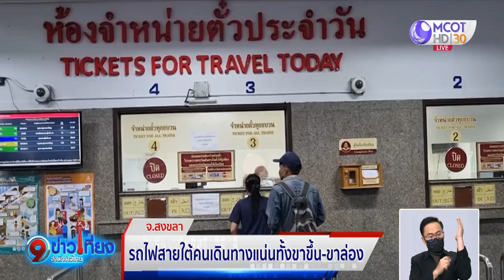เต็มทุกที่นั่ง! ชาวพิจิตรแห่ขึ้นรถไฟกลับ กทม.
วันหยุดสุดท้ายในช่วงเทศกาลปีใหม่ ประชาชนทยอยเดินทางกลับเข้า กทม.ต่อเนื่อง โดยที่ จ.พิจิตร คนแห่ตีตั๋วขึ้นรถไฟเต็มทุกขบวน ส่วนรถไฟสายใต้แน่นทั้งขาขึ้น-ขาล่อง

บรรยากาศการเดินทางด้วยรถไฟ ที่สถานีรถไฟพิจิตร ตั้งแต่ช่วงเช้า มีประชาชนจำนวนมากมารอโดยสารรถไฟ เพื่อกลับกรุงเทพฯ หลังสิ้นสุดวันหยุดยาวในเทศกาลปีใหม่ เจ้าหน้าที่ช่องจำหน่ายตั๋ว แจ้งให้ทราบว่า ตั๋วโดยสารรถไฟตลอดทั้งวัน จำนวนกว่า 10 ขบวน เต็มหมดแล้วทุกที่นั่ง และหากจะเดินทางต้องรอวันถัดไป เนื่องจากจะไม่จำหน่ายตั๋วโดยสารแบบไม่มีที่นั่งหรือตั๋วยืนให้โดยเด็ดขาด

ขณะที่ขบวนรถไฟสายเหนือ เที่ยวขาล่อง 2 ขบวนแรกที่มาถึงสถานีรถไฟพิจิตร คือ ขบวนรถธรรมดา ขบวนที่ 202 ต้นทางจากสถานีพิษณุโลก และขบวนรถเร็วที่ 112 ต้นทางจากสถานีเด่นชัย ปลายทางกรุงเทพฯ มีประชาชนชาวพิจิตรใช้บริการเต็มทุกตู้โดยสาร ท่ามกลางมาตรการคัดกรองโควิด-19 อย่างเข้มงวด โดยเฉพาะหากไม่ได้สวมใส่หน้ากากอนามัย จะไม่อนุญาตให้ขึ้นโดยสารบนขบวนรถ รวมถึงการโดยสารบนขบวนรถต้องเว้นระยะห่างทางสังคมด้วย

เช่นเดียวกับที่สถานีรถไฟชุมทางหาดใหญ่ จ.สงขลา ยังคงคึกคัก โดยตั้งแต่ช่วงเช้า มีประชาชนมารอเดินทางกลับภูมิลำเนา ทั้งเส้นทาง 3 จังหวัดชายแดนภาคใต้ และภาคใต้ตอนบน ค่อนข้างหนาแน่น โดยเฉพาะขบวนรถไฟที่มาจากกรุงเทพฯ 2 ขบวน ทั้งขบวนรถเร็ว 171 กรุงเทพฯ-สุไหงโก-ลก และขบวนรถด่วนพิเศษทักษิณารัถย์ 31 กรุงเทพฯ-หาดใหญ่ มีผู้โดยสารเดินทางเต็มทั้ง 2 ขบวน

ทั้งนี้ ในส่วนของขบวนรถเร็ว 171 กรุงเทพฯ-สุไหงโก-ลก ที่ตกรางที่สถานีรถไฟรือเสาะ จ.นราธิวาส เมื่อวานนี้ (2 ม.ค.) ก็กลับมาเดินรถตามปกติแล้ว ทั้งขาขึ้นและขาล่อง

สำหรับการเดินทางด้วยรถไฟสายใต้ โดยเฉพาะขบวนขึ้น-ล่องกรุงเทพฯ ที่ให้บริการวันละ 4 ขบวน มีผู้โดยสารจองตั๋วเดินทางเต็มไปจนถึงวันที่ 4 มกราคม 2564 และมีการเสริมตู้โบกี้เต็มพิกัดการลากจูงทุกขบวน เพื่อให้เพียงพอกับจำนวนผู้โดยสารที่เดินทางในช่วงปีใหม่